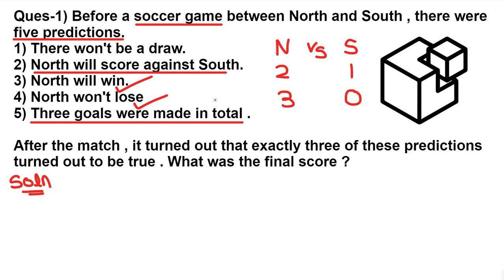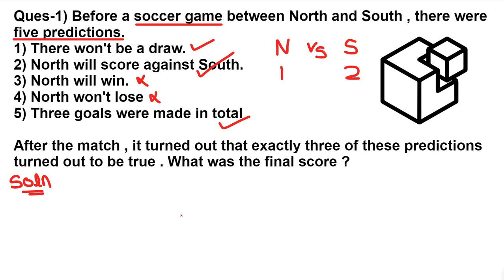RIMC Solution June 3 , 2023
The new Sainik + RMS  batch is starting on 1st August and if you want to want to join current batches, call us on 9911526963 for dedicated preparation for your military School Exam.